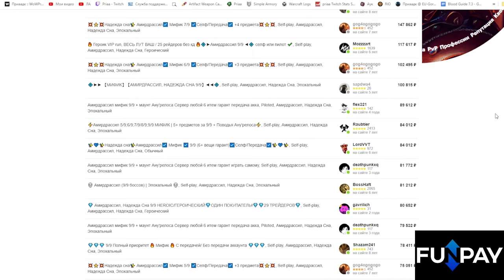Blizzard вновь создали маунта который принесёт им миллионы долларов | World of Warcraft: TWW 11.0.5